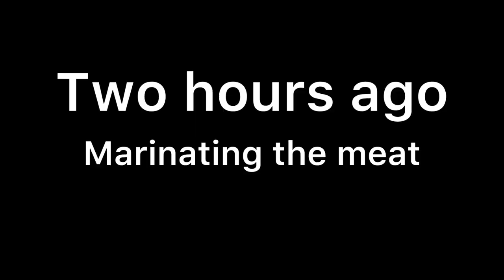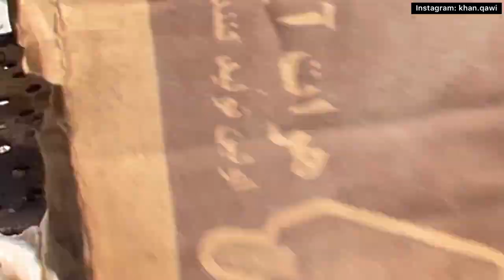2023 YEAR FIRST PARTY IN HOME | HOMEMADE￼ DELICIOUS BBQ | KANDAHAR AFGHANISTAN | VLOG￼ | QAWI KHAN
AFGHAN STYLE KEBAB RECIPE | HOMEMADE DELICIOUS BBQ | VLOG | QAWI KHAN

Today we had BBQ party in home, will show you Afghan Style Kebab recipe in this Vlog, how we are cooking Kebab in Afghanistan you will see in this Vlog.